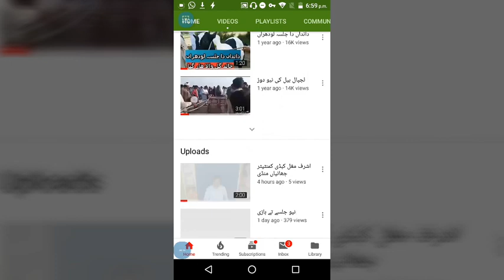شوق شوقیناں دے